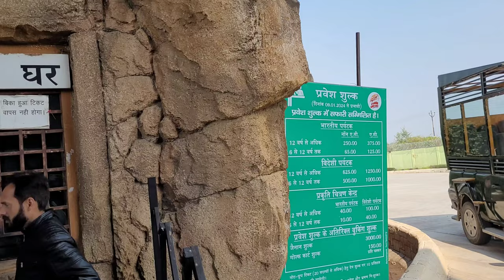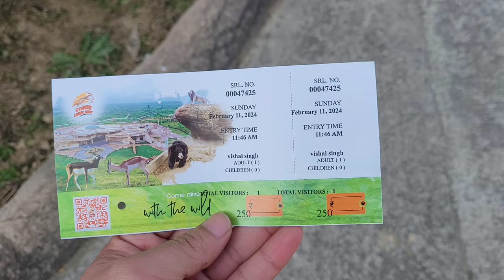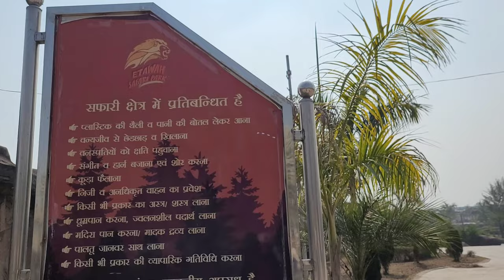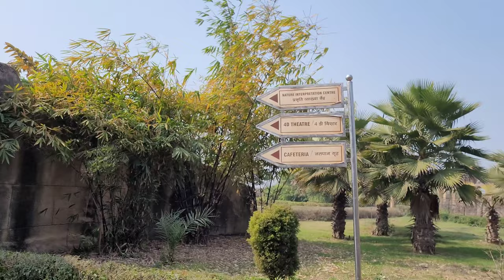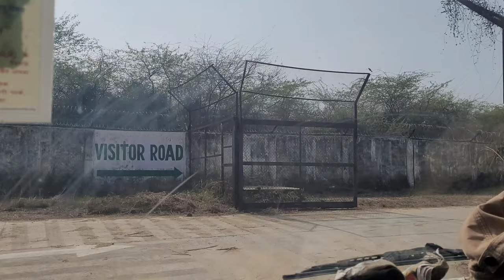Lion🦁 ne Kia Hamla 😲 | Lion Safari Etawah | Etawah Safari Park | Black buck , Leapord , Lion aur bhi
The Lion Breeding Center & Multiple Safari Park is situated in the historical “Fisher Forests” located on the Etawah-Gwalior Road, about 5 kms from Etawah City. In 1884, the erstwhile District Adminitration of Etawah, Mr. J.F. Fisher was able to convince the zamindars of the area to voluntarily hand over the ravine area of 1146.07 ha to the District Magistrate so that it could be saved from further erosion and degradation. Accordingly, the area was ploughed and seeds of babool (Acacia nilotica), shisham (Dalbergia sissoo), and neem (Azhadhiracta indica) were sown and the area was closed for grazing.

The growth of babool was so encouraging that in 1912, Cooper Allen Company of Kanpur was attracted to take the entire land at a lease rent of Rs. 2.50 per hectare per year for a period of 50 years. This company commercially exploited and extended the Fisher Forests till the year 1914. Thereafter, the company handed over the lease land to the Forest Department with a liability of Rs. 2,500 as the cost of the lease and Rs. 2,382 lease rent to be paid to the zamindars annually. In this way, these forests have been under the control of the Forest Department since 1914.

Two kinds of activities were undertaken by the Forest Department in the following years; firstly, construction of check dams to prevent soil erosion and secondly, plantation and seed sowing of appropriate species. In course of time, broad leaved forests were established in the area. However, due to high biotic pressure, the broad leaved species gradually deteriorated, and eventually the area ended up being severely eroded and degraded. In the year 1985 and subsequent few years, broadcast sowing of Prosopis juliflora was undertaken. As a result, the density of P. juliflora increased and the area was converted into a P. juliflora forest with sporadic occurrence of other species.

The Asiatic Lion (Panthera leo persica) which once roamed and reigned all over northern, western and central Indian forests (from Hindukush to Bay of Bengal and up to Narmada river). The historical records indicate that in northern India, the last area, held by the migrating lion was the forests in Yamuna river catchment until medieval times as the Mughal emperors shot lion in Shivalik foot hill forests (now Saharanpur forest division) and Aravali ridge forests around Delhi. As per imperial gazetteer of India (united Provinces of Agra and Awadh vol 1-1908) the last specimen of lion was killed at sheorajpur in Allahabad now Prayagraj district in 1864. While Shivalik foothills were occupied by Tigers because the habitat there remained conducive but down below as human population grew, man-animal conflict increased and entire prides of lions were wiped out, coupled with depleting prey base and habitat loss, only a small population of Asiatic lion remained in the wild, at Gir Forests of Gujrat in kathaua area.

        From conservation point of view, the establishment of Lion Safari will serve the dual purpose of making it a breeding centre for Asiatic lion as well as replicating a wild population of the bye gone era in its former range of habitat, though in captivity but nearly free.